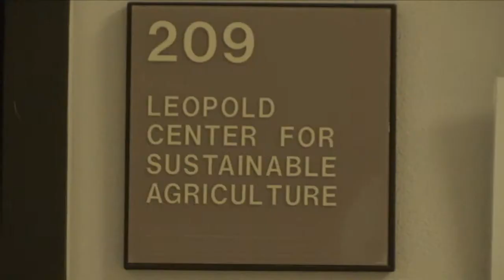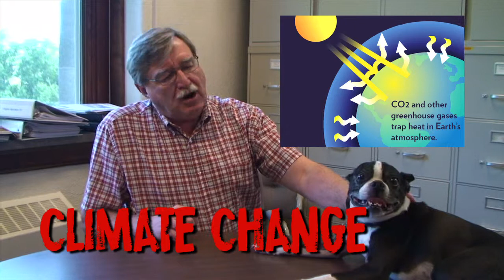Adventures of the Conservation Pack - Episode 15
Join the Conservation Dogs as they travel across Iowa learning about our state's water, soil and other natural resources!  Stewy visits Mark Rasmussen at the Leopold Center for Sustainable Agriculture in Episode 15.  Join Stewy and Mark as they discuss sustainability, the life of Aldo Leopold, and how the Leopold Center helps people understand conservation issues and ways to help the environment.

Video produced by Alyssa Lundgren
Music composed by Todd Stevens and Ann Staudt

Iowa State University does not discriminate on the basis of race, color, age, ethnicity, religion, national origin, pregnancy, sexual orientation, gender identity, genetic information, sex, marital status, disability, or status as a U.S. veteran.